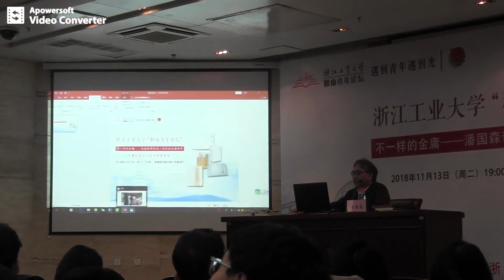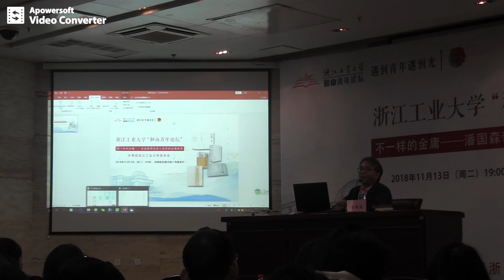潘國森主講《不一樣的金庸》2018，09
浙江工業大學「和山青年論壇」
潘國森《帶你進入真實的金庸世界》